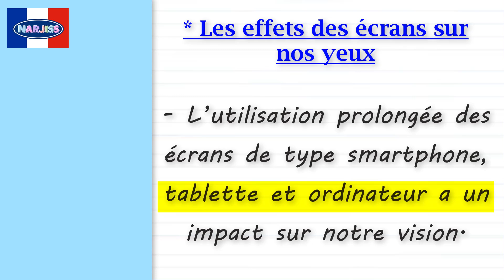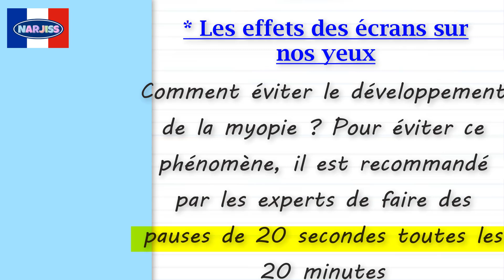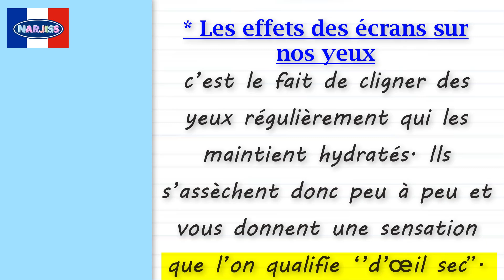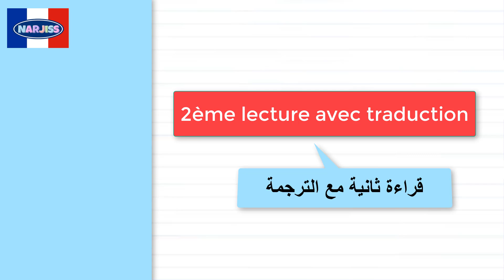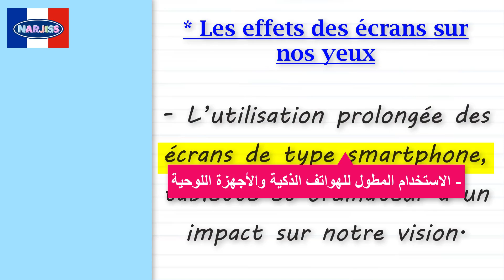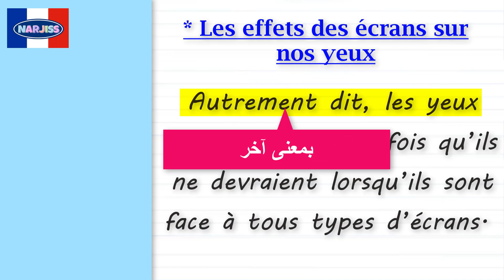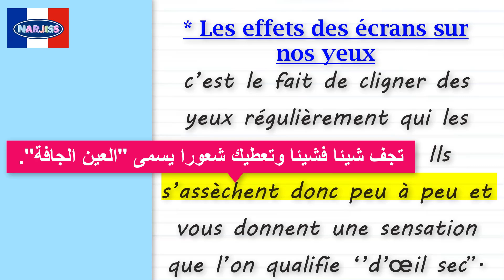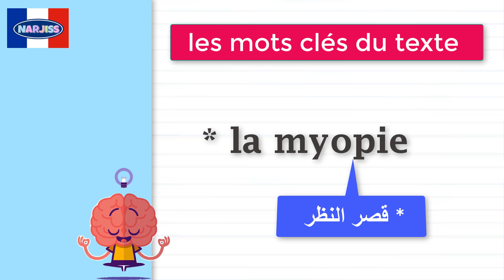تعلم الفرنسية من النصوص وتحسين النطق apprendre le français et améliorer la prononciation (2)